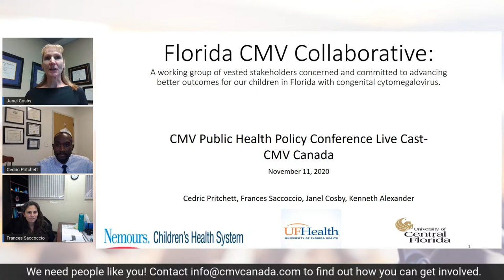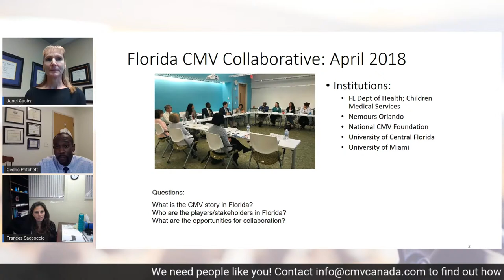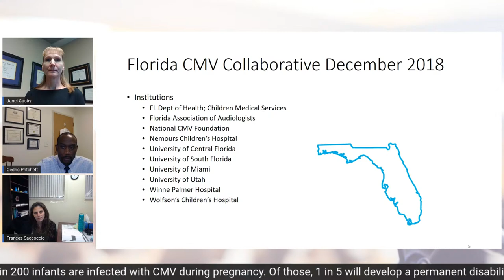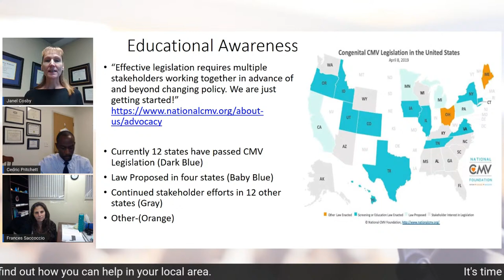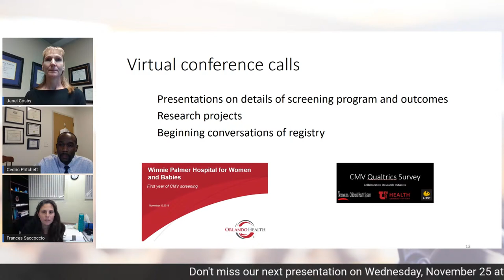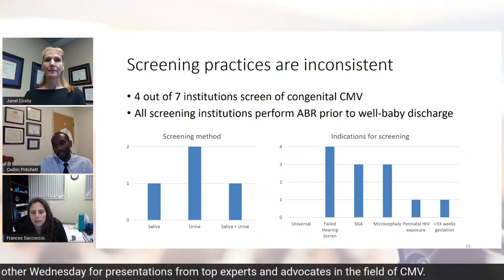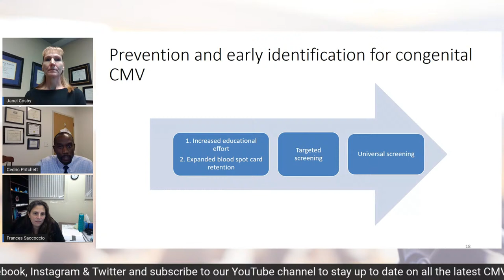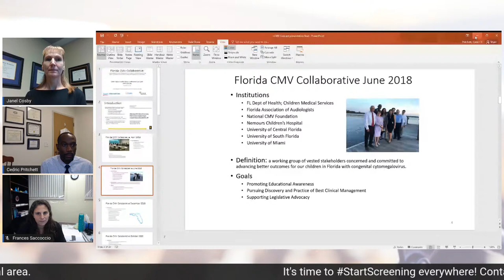The Florida CMV Collaborative: Another Approach to Impacting Change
Thank you to Cedric Pritchett, Janel Cosby and Frances Saccoccio for delivering this fantastic presentation. The Florida CMV Collaborative is a working group of vested stakeholders concerned and committed to advancing better outcomes for children in Florida with congenital CMV.

They are a true testament to the power of passionate advocacy and collaboration. Thanks to their tireless efforts, they have made great strides in educational awareness, research and legislative advocacy. Check out their presentation to learn more!

ABOUT THE PRESENTERS:

Janel L.  Cosby is a Lecturer, clinical audiologist and researcher at the University of Central Florida.  Dr. Cosby received her undergraduate degree from UCF and AUD/PHD degrees from East Carolina University.  Dr. Cosby, a former AG Bell Fellow, provides clinical evaluations for pediatric and adult patients.  She maintains certifications with ASHA and AAA and is a Florida AG Bell board member.  Research initiatives and interests include: Cytomegalovirus; Tinnitus, Tympanometry and Intracranial Pressure, Cochlear Implants, Health Literacy and Aural Rehabilitation-Speech Perception/Cognitive Processing in older adults.

Cedric V. Pritchett is a pediatric otolaryngologist at the Nemours Children’s Hospital in Orlando, FL where he is the medical director of the Cochlear Implant Program and an assistant professor in Otolaryngology in the College of Medicine at the University of Central Florida. Dr. Pritchett received his MD and MPH degrees from the College of Medicine and College of Public Health at The Ohio State University. He completed his training in Otolaryngology at the University of Michigan Health System and his fellowship in Pediatric Otolaryngology at Lurie Children’s Hospital of Chicago with Northwestern University. Dr. Pritchett, a Fellow in the American Academy of Pediatrics and the American Society of Pediatric Otolaryngology, serves on the Scientific Advisory Board of the National CMV Foundation, and is a founding member of the Florida CMV Collaborative.

Frances M. Saccoccio is a pediatric infectious diseases specialist at the University of Florida Shands Children’s Hospital in Gainesville, FL.  Dr. Saccoccio received her MD and PhD degrees from Virginia Commonwealth University School of Medicine in Richmond, VA.  She completed pediatric residency training at Virginia Commonwealth University Health System in Richmond, VA and pediatric infectious diseases fellowship training at Duke University Medical Center in Durham, NC.  Dr. Saccoccio has been active in congenital CMV research for over 10 years.